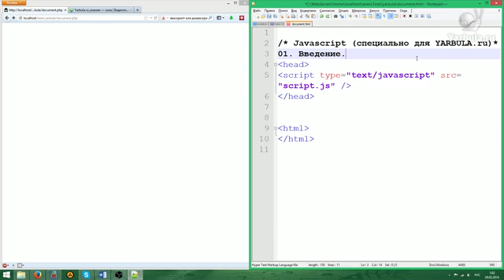Основы Javascript — «Введение»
Основные понятия Javascript урок первый.
~ Наши ссылки ~

Вступайте в наши группы, там постоянно проводятся конкурсы с крутыми призами, а так же мы рассказываем о жизни нашего проекта и многое другое!